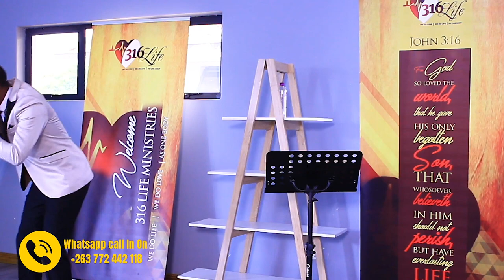Understanding God's Voice